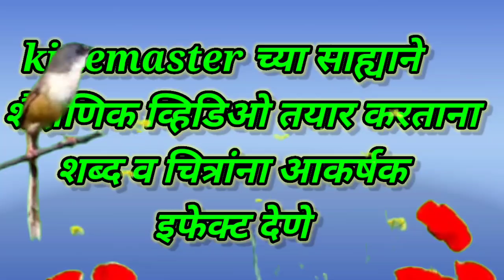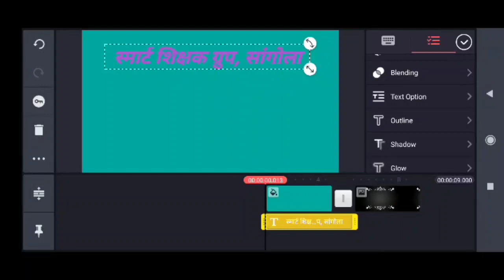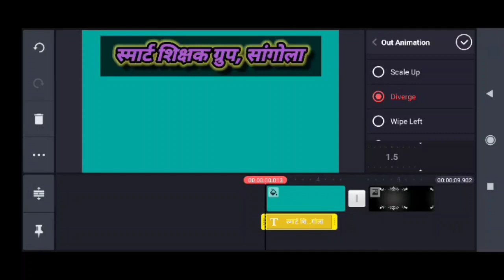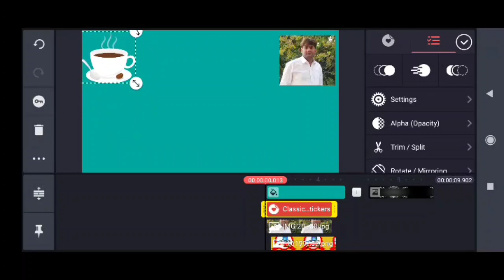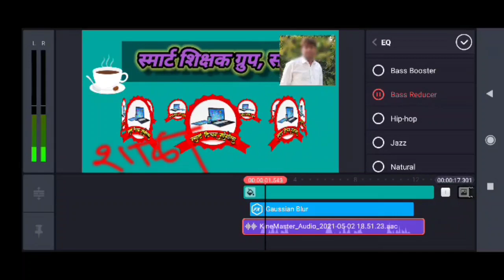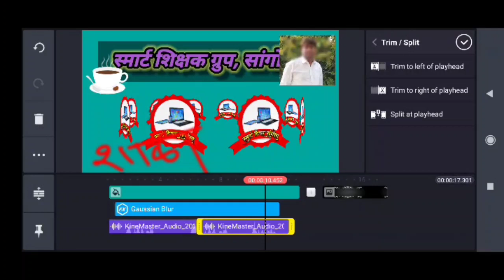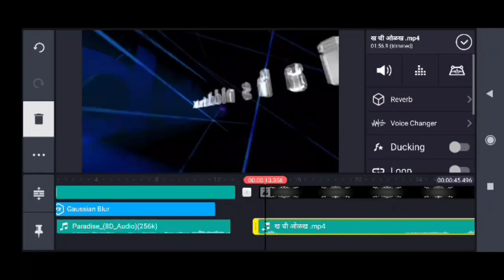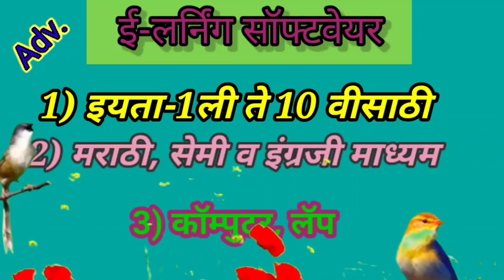kinemaster च्या साह्याने शैक्षणिक व्हिडिओ तयार करताना शब्द व चित्रांना आकर्षक इफेक्ट देणे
kinemaster app all info